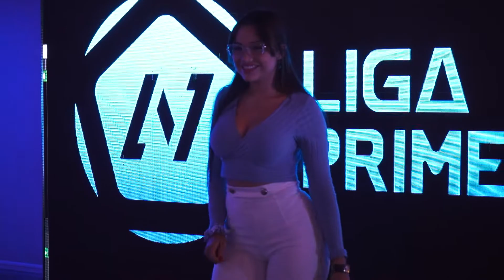Club de Negocios por Liga Primera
👉🏼 Ayer se llevó a Cabo el primer Club de Negocios de Liga Primera, y el primero de su tipo en Centroamérica. ✅
Acá te mostramos un poco de lo que fue… 🤩📲